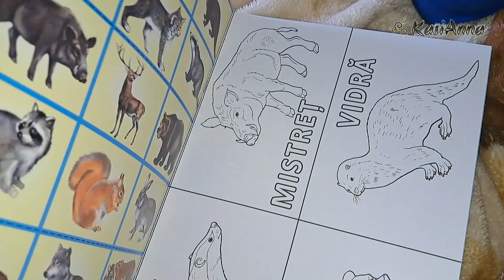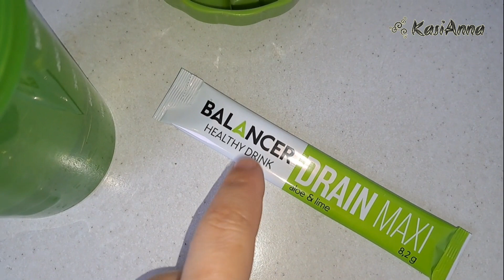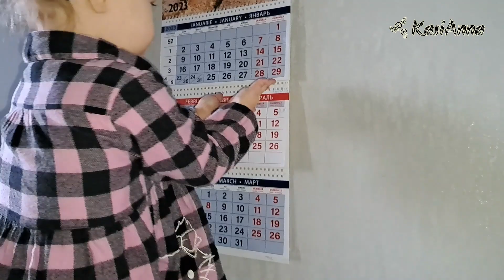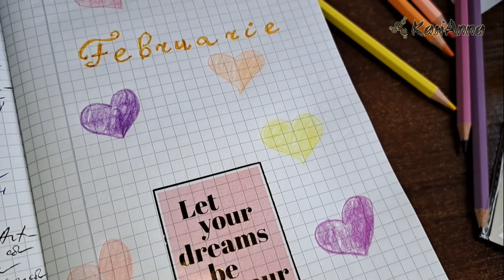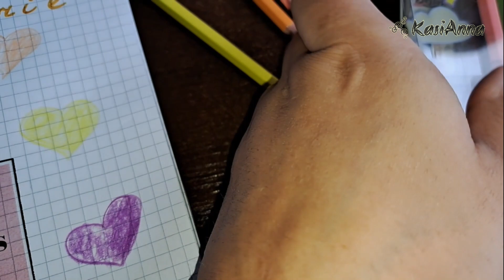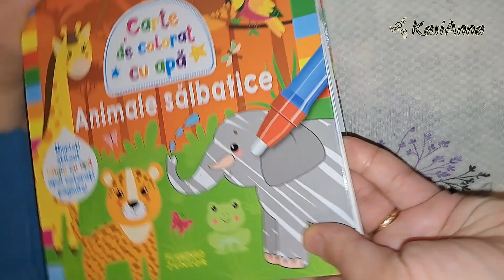Vlog de LUNI: Petrece o zi cu mine/Rutina de dimineață cu Lia